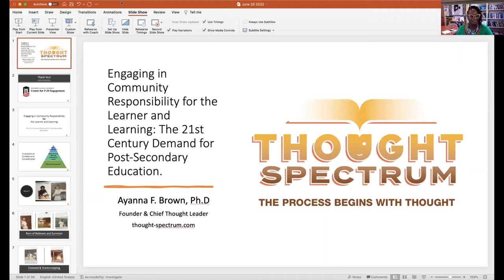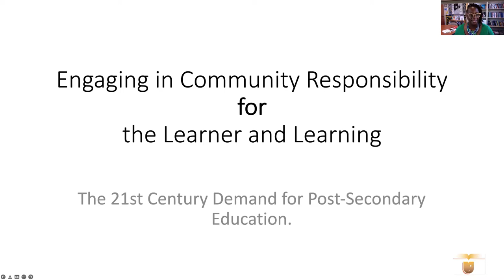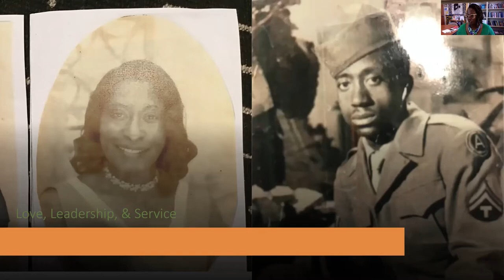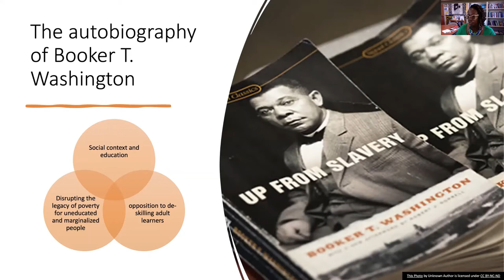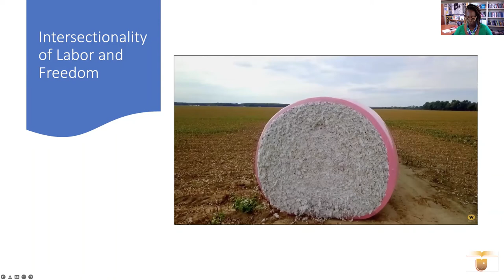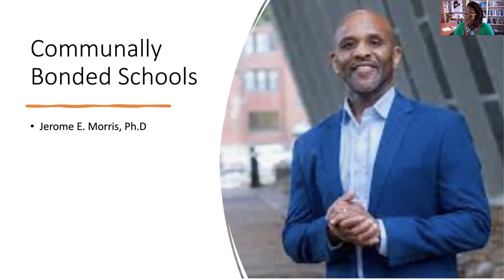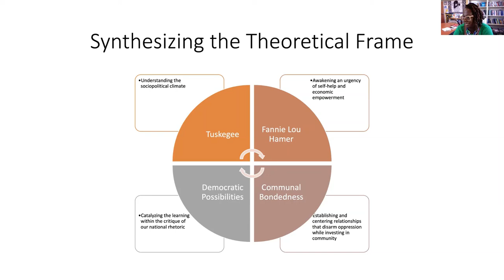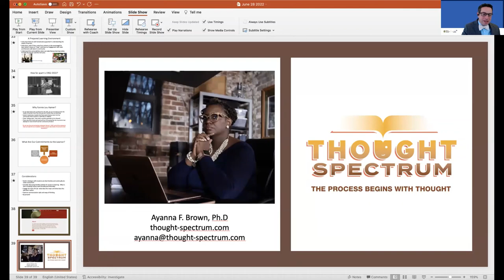Family & Community Engagement and Postsecondary Placement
In this video, Dr. Ayanna Brown of Elmhurst University and Thought Spectrum, LLC explores the connections between our current students and their family and community histories as well as how these impact their career and postsecondary plans.